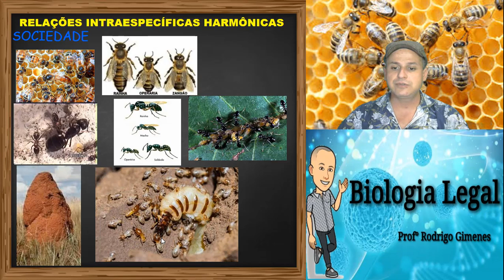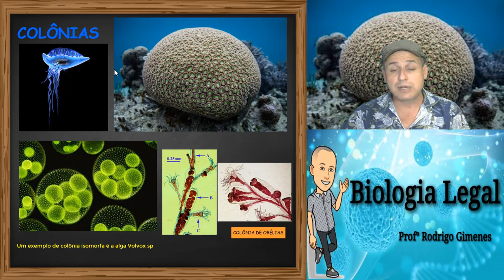RELAÇÕES ECOLÓGICAS INTRAESPECÍFICAS HARMÔNICAS E DESARMÔNICAS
As relações ecológicas intraespecíficas são as relações que ocorrem entre indivíduos da mesma espécie.
Essas relações podem ser benéficas para todos os integrantes, sendo chamadas de relações harmônicas ou prejudicial para algum integrante, sendo chamada de desarmônica.